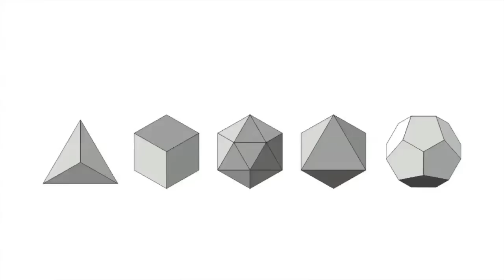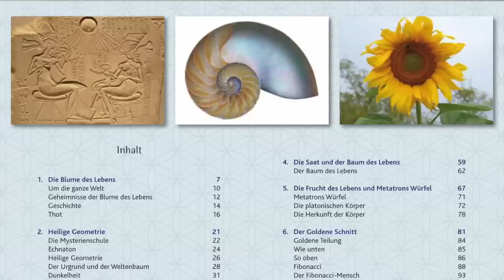Die Blume des Lebens Trailer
Erinnern Sie sich? An die Zeit, als alles eins war? Als Trennung und Polarität nicht existierten? Folgen Sie einer spannenden Reise durch alle Ebenen der Schöpfung, vom Großen bis hin ins ganz Kleine, und entdecken Sie die einfache, klare Sprache der Heiligen Geometrie, auf der die Welt basiert. Lernen Sie durch Meditationen und Zeichnungen sich wieder zu erinnern, wer Sie sind und warum Sie hier sind.
Der Kenner der Heiligen Geometrie und Seminarleiter Andreas Beutel vom Pythagoras Institut Dresden führt in diesem Buch in anschaulicher, bildhafter Sprache in die Grundstruktur des Universums ein. Seine praktische Erfahrung aus vielen Jahren Seminar- und Vortragstätigkeit zum Thema eröffnet völlig neue Perspektiven auf die Erde und den Menschen.